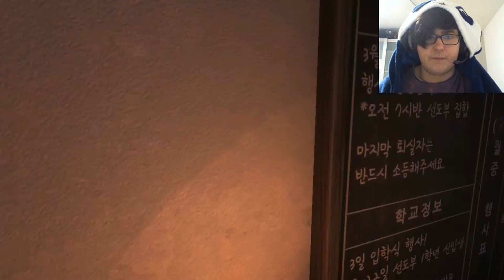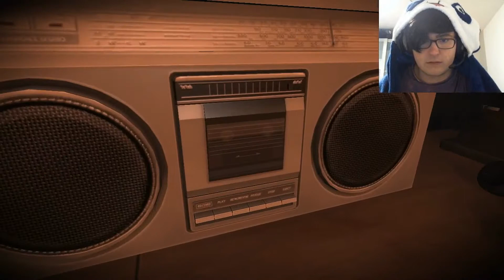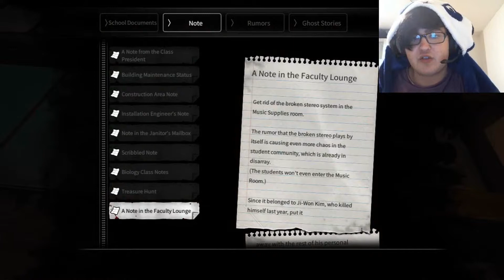White Day | Part 7 | THE PRICIPALS DIRTY SECRET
Welcome to White Day!
In this Korean game, we face a horrible haunted school, filled with nightmares,  a creepy janitor  a fleshy tree monster and a lot of terrifying ghosts..

-Lufu